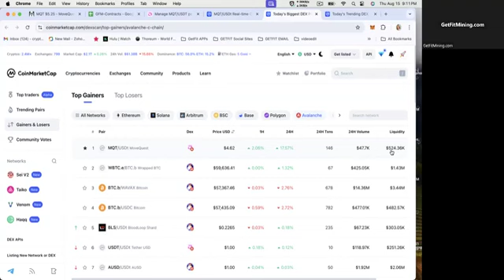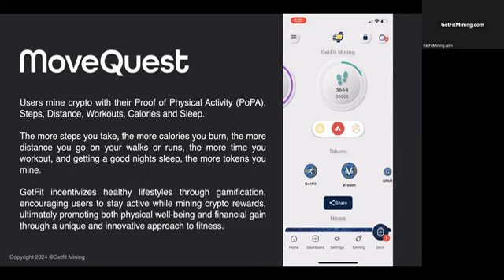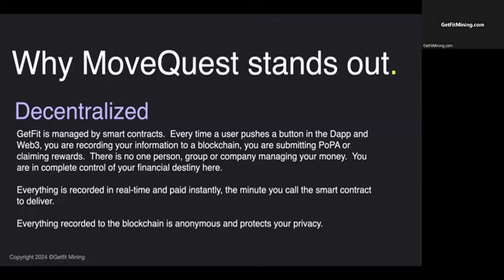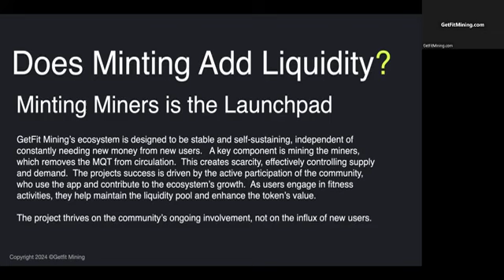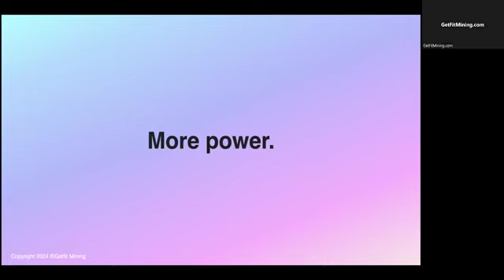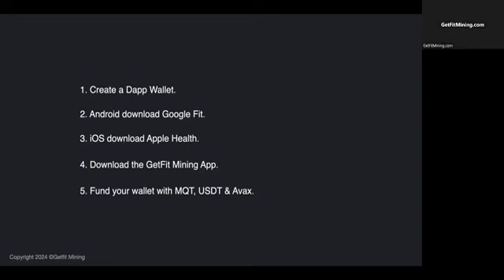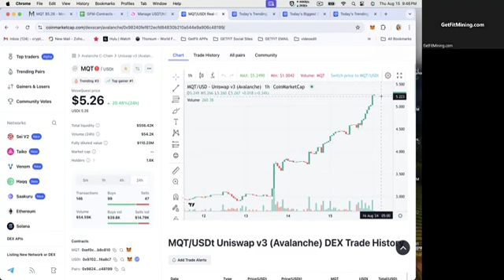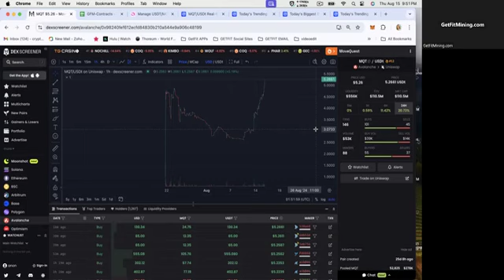GetFit Mining / Move Quest Full Presentation by Founder Lynette Artin 8-15-24 Project 10,000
Or enter: CryptoPaysMeDaily5

🚨🚨🚨How to Setup your GetFit Mining   Move Quest Miners on the Avalanche Network in Easy Steps

💰💰💰 WE ARE AT $7.69 for MQT

🔥🔥🔥 WE ARE THE #1 GAINER AND TRENDING ON COIN MARKET CAP!!!

🚨🚨🚨GETFIT ZOOM SUPPORT (They will help you set up EVERYTHING for FREE) Available Mon - Fri 11am est to 5 pm est. USE SUPPORT TO HELP YOU!!!

💰💰💰 GET THE ULTIMO CRYPTO CARD WITH OFFSHORE BANK ACCOUNT UP TO $20K DAILY ATM WITHDRAWALS 👉🏾👉🏾👉🏾